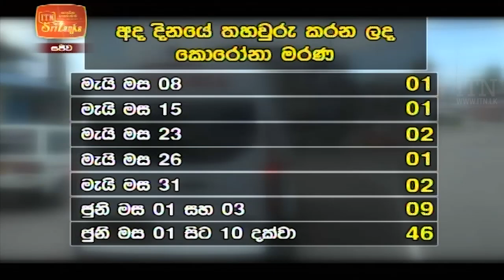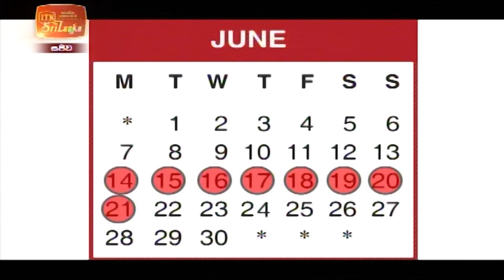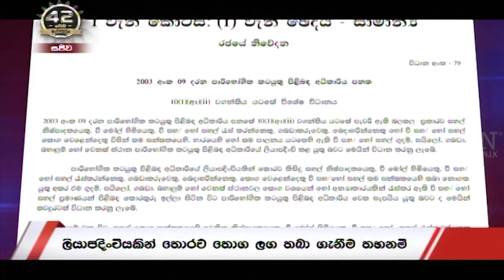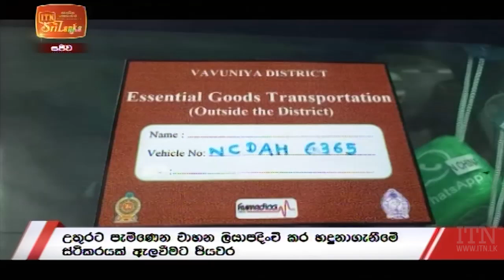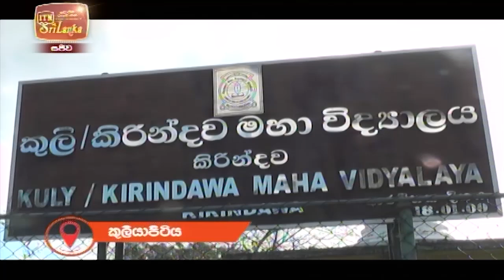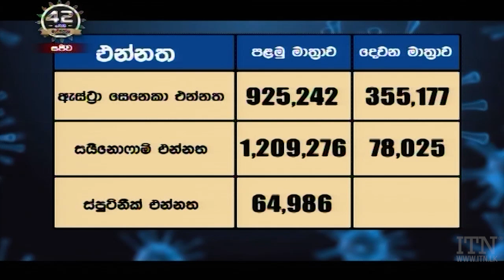ITN News 2021-06-12 | 12.00 PM